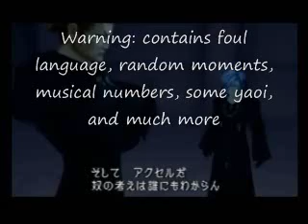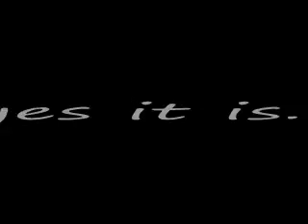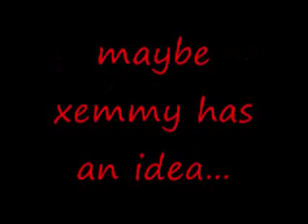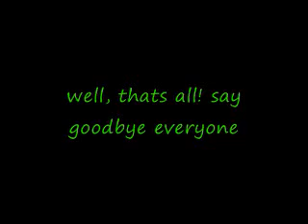KH: the zOmG files!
WOOT!! ^.^

i finally finished the first one and started on the second. Enjoy, rate, and comment!